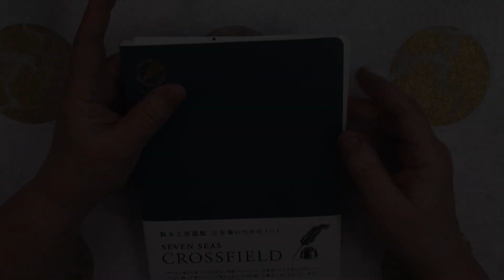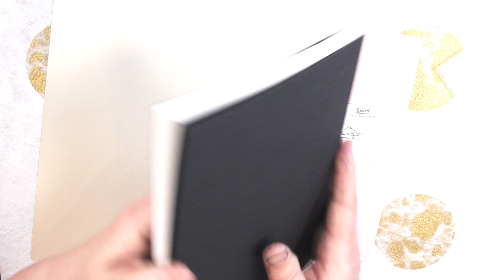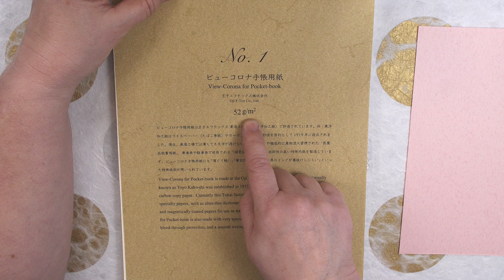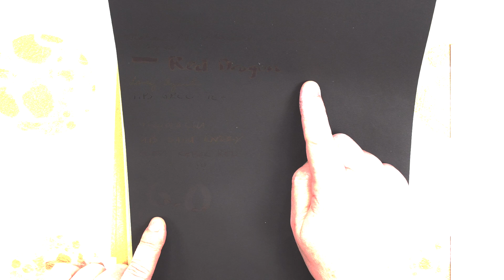Fountain pen friendly Japanese paper.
I review some Japanese paper for use with fountain pens, and of course, throw around some ink!  Some of the paper I review:

Tomoe River Seven Seas Crossfield notebook
Yamamoto Fountain Pen Paper Collection--18 different kinds of paper!
Kobeha's Suito Cleaning Paper
Takegami 100 notebook (100% bamboo)
Mnemosyne spiral notepad
Tsubame Section notebook
Stalogy pad
Kobeha Liscio notebook
Kunisawa Find Soft notebook
Kobeha Ciro notebook

Yamamoto Paper's Fountain Pen Friendly Collection, Mnemosyne, Kobeha Ciro, and Stalogy can be found